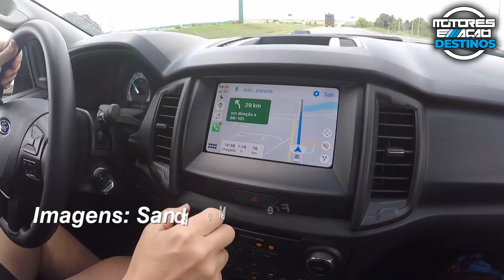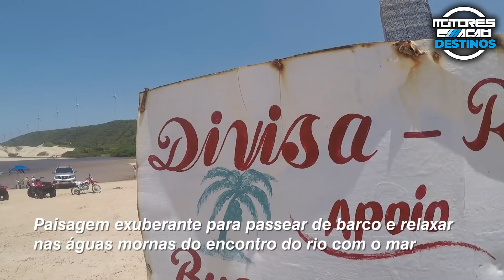Nova Ford Ranger Storm 2020 | Review e Test Drive | Destino Sagi | motoreseacao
Nova Ford Ranger Storm 2020 | Review e Test Drive | Destino Sagi | motoreseacao ! Conheça em detalhes e em ação a Nova Ford Ranger Storm 2020. O destino escolhido foi a praia de Sagi/RN, a cerca de 90 km de Natal. Curta, comente e compartilhe.

Sagi/RN é a primeira praia do litoral sul do RN, vindo da Paraíba.
Distante 90 quilômetros de Natal, pela BR-101, em seguida é preciso dirigir por 20 quilômetros de estrada de terra.
Sagi é uma pequena vila de pescadores com pouco mais de 1000 habitantes.
O cenário: estrada de terra vermelha, dunas de areias brancas, mar feito de uma mistura de tons de verde.
Sagi é um distrito de Baía Formosa, cidade que fica a 90 quilômetros de Natal, e a 120 de João Pessoa, na Paraíba.
Por aqui é possível chegar até a divisa entre o estado da Paraíba e do Rio Grande do Norte.
A divisa é delimitada pelo rio Guajú;
Paisagem exuberante para passear de barco e relaxar nas águas mornas do encontro do rio com o mar.

Nova Ford Storm 2020
- Estribo lateral funcional que ajuda a entrar na picape e também protege a carroceria de pedras

- Lanternas traseiras escurecidas vindas da Ranger Wildtrack australiana ;

- Rodas de 17" com pintura preta ;

Painel de instrumentos com duas telas de 4,7" coloridas e central

- Multimídia SYNC3.

- Motor 3.2 de 5 cilindros, turbodiesel, com 200 cv e 47,9 kgfm de torque;

- Câmbio automático de 6 marchas (Ford 6R80);

- Sistema de tração 4x4 com reduzida e diferencial traseiro blocante.

- Ângulos de entrada e saída:28º de entrada e saída de 27º;

- Capacidade de imersão de 800 mm;

- Ajuste de altura dos bancos e retrovisores elétricos;

- 7 airbags (frontais, de cortina, laterais e de joelho para o motorista),

- Controles de tração e estabilidade,

- Assistente de partida em rampas e assistente de descida

- Controle de reboque, sistema anticapotamento ;

- ar-condicionado de duas zonas e direção elétrica;

- Sistema SYNC 3 com tela de 8" e  Apple CarPlay e Android Auto

- Câmera de ré e sensor de estacionamento traseiro;

- Duas telas configuráveis no painel com 4,2" cada;

- Piloto automático e computador de bordo.

Ficha Técnica - Ford Storm 2020
MOTOR
dianteiro, longitudinal, 5 cilindros, 20 válvulas, 3.198 cm3, turbo e intercooler, diesel

POTÊNCIA/TORQUE
200 cv a 3.000 rpm; 47,9 kgfm de 1.750 a 2.500 rpm

TRANSMISSÃO
câmbio automático de 6 marchas, tração 4×2 (traseira), 4×4 e 4×4 com reduzida

SUSPENSÃO
independente com braços sobrepostos e molas helicoidais na dianteira e eixo rígido com feixe de molas na traseira

RODAS E PNEUS
liga-leve aro 17" com pneus Pirelli All Terrain Plus 265/65 R17

FREIOS
discos ventilados na dianteira e tambores na traseira, com ABS e ESP

PESO
2.230 kg em ordem de marcha

DIMENSÕES
comprimento 5.354 mm; largura 1.860 mm; altura 1.848 mm; entre-eixos 3.220 mm

OFF-ROAD
ângulo de entrada 28º; ângulo de saída 27º; altura livre do solo: 232 mm

CAPACIDADES
volume da caçamba 1.180 litros, carga útil 1.002 kg, tanque 80 litros

PREÇO Dezembro 2020
R$ 186.590